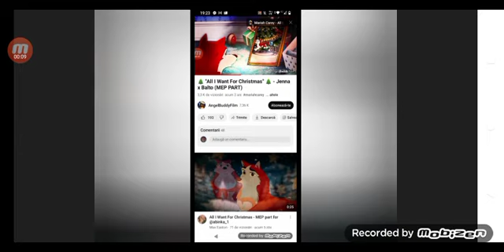analiza filmului balto 1 adevărata poveste part 4 finale